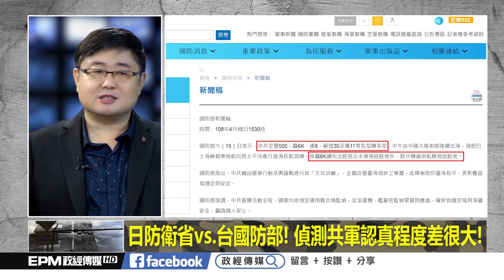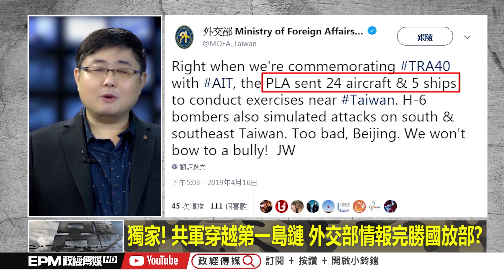共軍冒險單艦往返第一島鏈 日軍嚴密監控爆真相…｜呂戰呂勝（精選版）｜2019.11.10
➤抖內《呂戰呂勝》：
1. 台灣觀眾銀行捐款 ➔ 元大銀行806台北分行 帳號：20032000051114 戶名：政經傳媒有限公司
2. 海外觀眾PayPal捐款 ➔